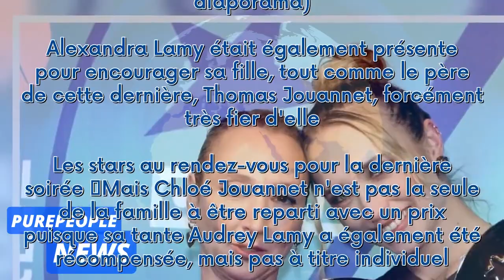PHOTOS Festival de l'Alpe d'Huez : Audrey Lamy et sa nièce Chloé Jouannet primées, victoire en famil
PHOTOS Festival de l'Alpe d'Huez : Audrey Lamy et sa nièce Chloé Jouannet primées, victoire en famille !***
 Le Festival de l'Alpe d'Huez a rendu son verdict samedi 20 janvier. Audrey Lamy et sa nièce Chloé Jouannet ont toutes les deux été récompensées devant leur famille et un parterre de stars venu pour cette dernière soirée.  La suite après la publicité     La 27e édition du Festival de l'Alpe d'Huez aura été mouvementée, mais elle se termine bien. Juste avant le coup d'envoi de l'évènement, Kev Adams a fait une grosse frayeur aux organisateurs. Hospitalisé d'urgence et obligé de subir une opératio...